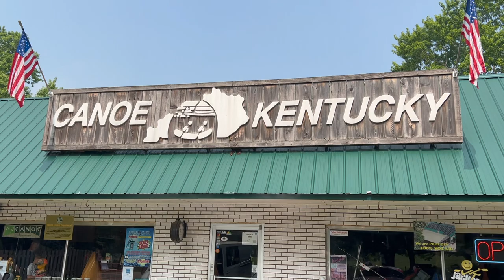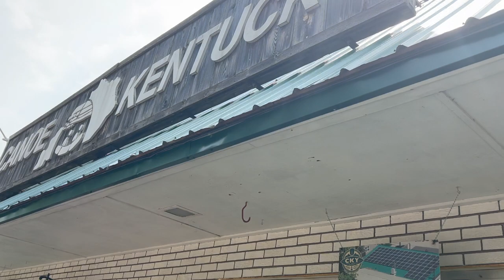Kayaking at Canoe Kentucky - The Comical Chronicles Vlog #2